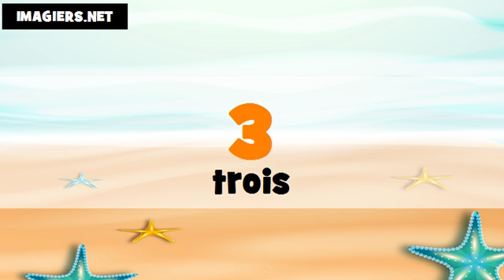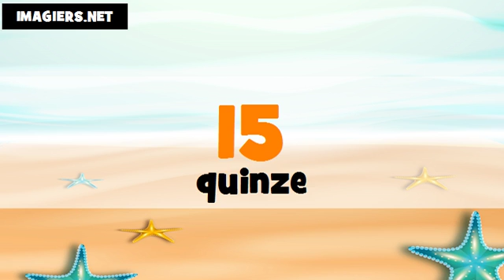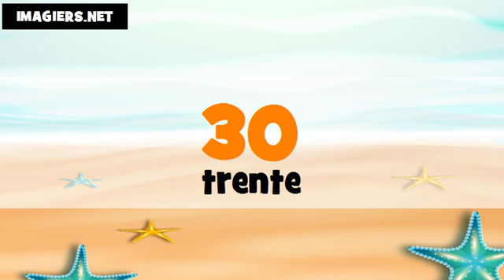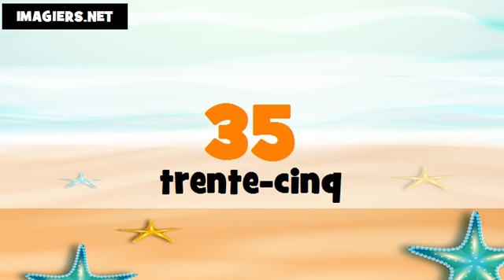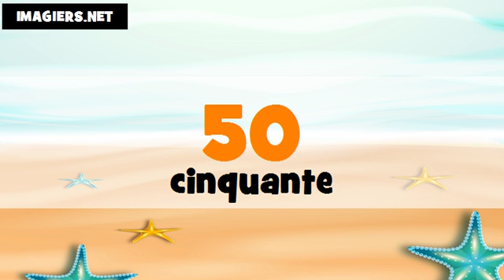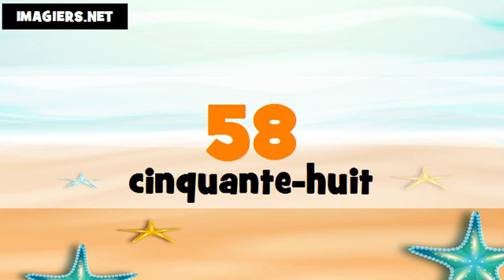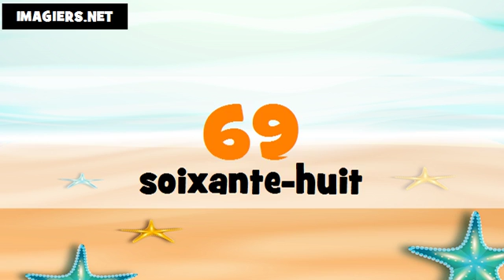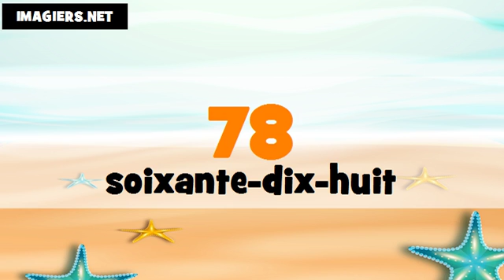Je compte en cantonais et en français de 1 à 100